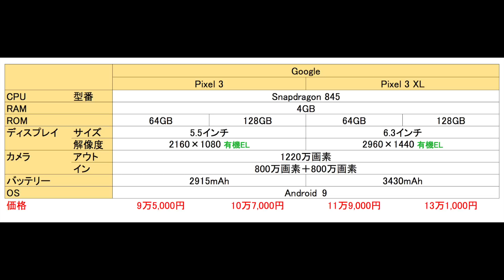Googleの最新スマホ Pixel 3、Pixel 3 XL の国内版のスペックや価格、発売日が決定！ そしてドコモやソフトバンクからも販売されることも発表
3代目にしてやっと国内版の発売が決定したGoogleの最新スマホ Pixel 3。今回は、国内版 Pixel 3 のスペックや価格についてご紹介します。